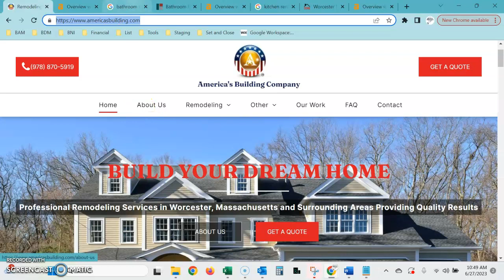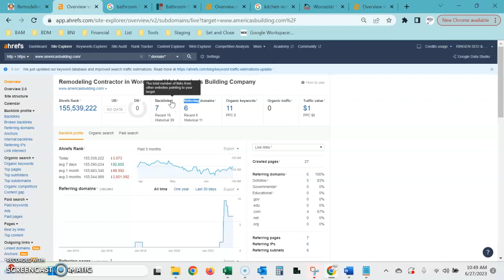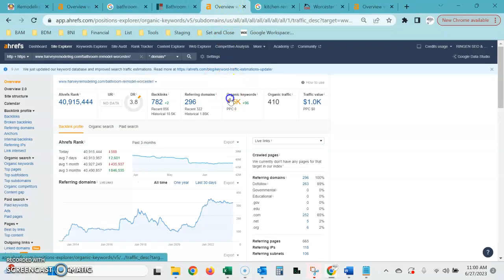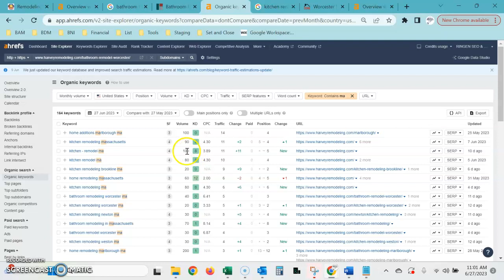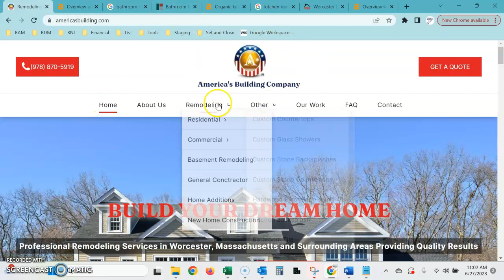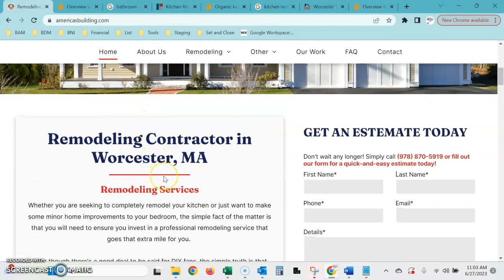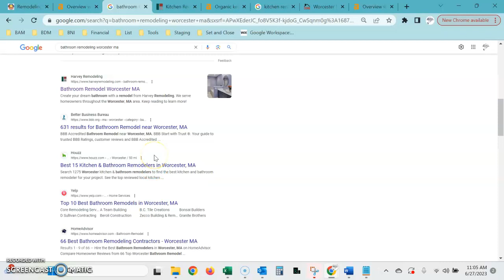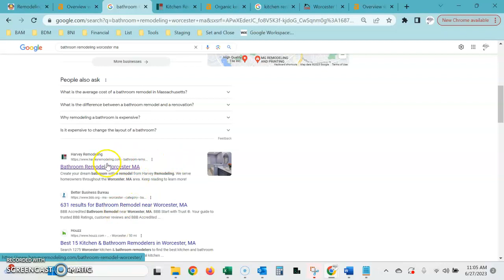America's Building Company - Worcester MA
SEO Audit report for America's Building Company provided by Butler Digital Marketing